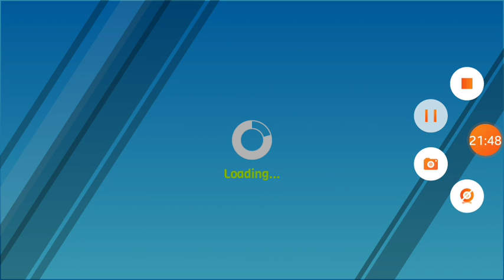SLOPPY PLAY CREEPING IN - Rugby nations 18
Bonus 6 nations challenge match in this video ( IRE v SCO)#